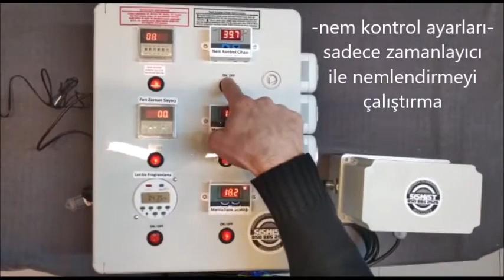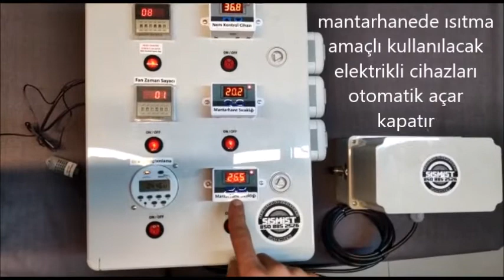Kültür mantarı otomasyon panosu ve nemlendirme | Sismist İklimlendirme | sismist.com.tr | 8508852526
kültür mantarı yetiştiricileri için özel olarak hazırladığımız otomasyon panosudur. bu panoda ısıtma, soğutma, nemlendirme ve lambalar otomatik olarak çalıştırılabilecektir. yarıca nemlendirme sistemi için nem kontrol valf panosu da bulunmaktadır.